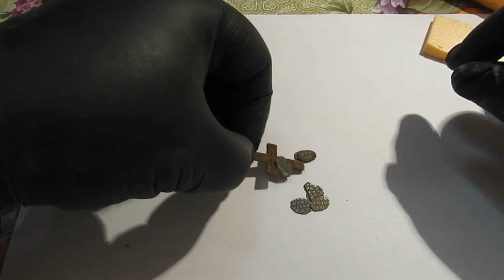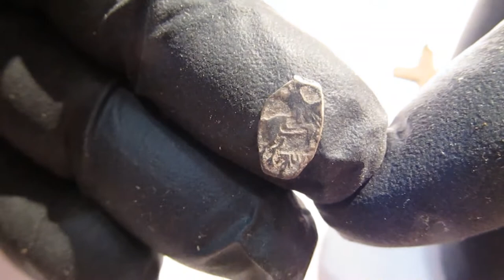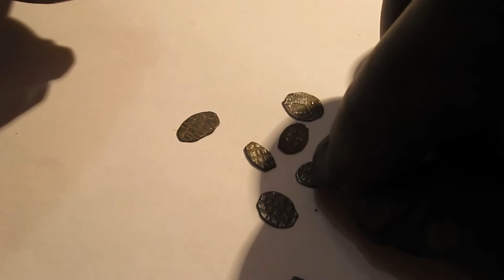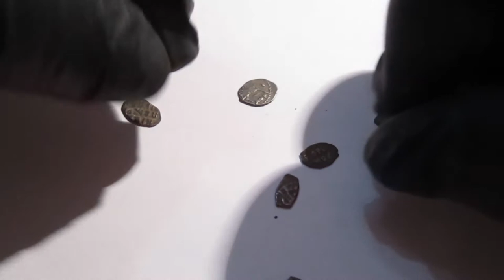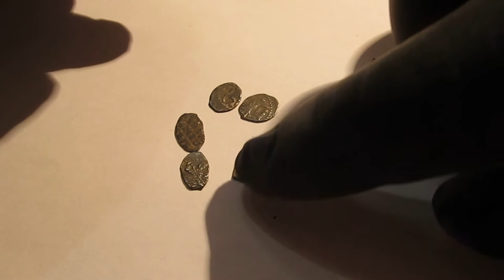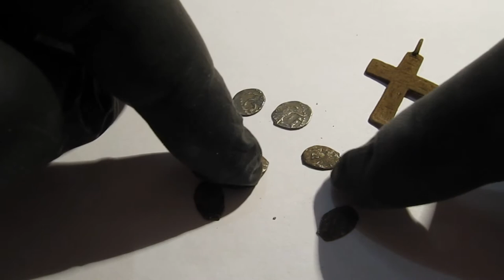Чешуя с аукциона.